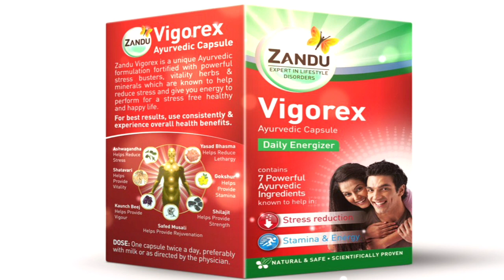एक ही कैप्सूल काफी है। | Zandu vigorex gold capsule benefit in hindi | stemina kaise badhaye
Hi
My dear friends this channel is made only for the purpose of Education.  In which you people will get to hear an inspirational sentence.  Which can change your life.

Zandu vigorex gold capsule benefit in hindi zandu vigorex zandu vigorex gold Takat kaise badhaye in hindi Takat kaise badhaye takat ka khajana stemina kaise badhaye stemina kya hota hai stemina increase exercise

Realeted Searches:-
1-Zandu vigorex gold capsule benefit in hindi
2-zandu vigorex
3-zandu vigorex gold
4-Takat kaise badhaye in hindi
5-Takat kaise badhaye
5-stemina kaise badhaye
6-stemina kya hota hai
7-stemina increase exercise